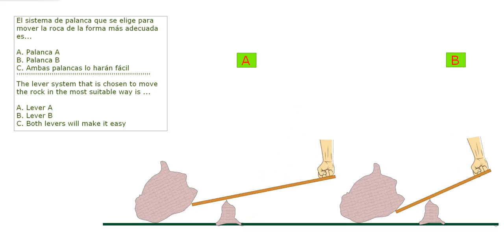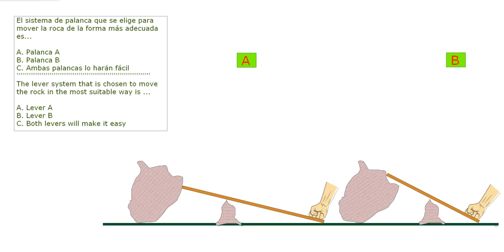RAZONAMIENTO MECÁNICO 29 - MECHANICAL REASONING 29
Test de razonamiento mecánico, veremos dos situaciones que se presentan aquí, una de ellas, se tienen dos palos de golf iguales que van a impactar una bola, deseamos saber cuál de ellas llegará más rápido al hoyo.
La segunda situación es de un sistema de palancas, al observarlas bien veremos la enorme diferencia entre ellas, queremos saber cuál es el sistema más apropiado para levantar la enorme roca.
Mechanical reasoning test, we will see two situations that are presented here, one of them, you have two equal golf clubs that are going to hit a ball, we want to know which of them will reach the hole faster.
The second situation is a system of levers, when we observe them well we will see the enormous difference between them, we want to know which is the most appropriate system to lift the huge rock.